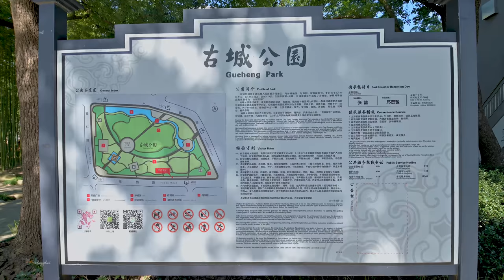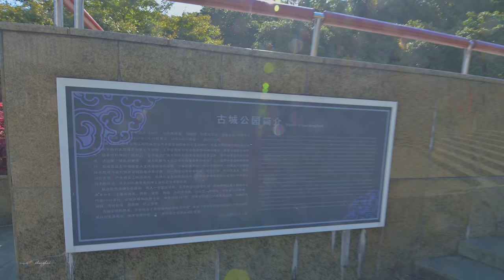【4K】Shanghai Travel 古城公园 裡面好多🐱 \ China streets \上海の街 \4K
在十六铺和豫园之间有一块空地将两者相连，这就是古城公园，
古城公园算是新建的公园，意在将传统和现代相连接。公园内后建的城墙和东面陆家嘴的高层建筑形成对比。一条观光长廊由西向东，由低向高延伸，走在上面，背面低处是豫园，前面高处的背景是陆家嘴，从传统走向未来？
对了，古城公园看上去像是猫的天堂，公园内随处可见猫咪，也有很多关心猫咪的人。
There is an open space between the sixteen stores and the Yuyuan Garden that connects the two, and this is the Ancient City Park.
Ancient City Park is a new park of sorts, intended to connect the traditional with the modern. The park's post-built walls contrast with the high-rise buildings of Lujiazui to the east. A scenic promenade runs from west to east, from low to high, walking on it, with Yuyuan Garden at the back, and Lujiazui in the background at the front.
By the way, the ancient city park looks like a cat's paradise, with cats everywhere in the park and many people who care about them.